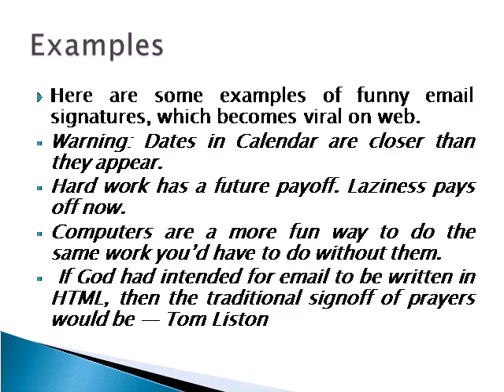Fun Email Signatures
Email signatures are used by many people for various purposes. Some samples of funny email signatures